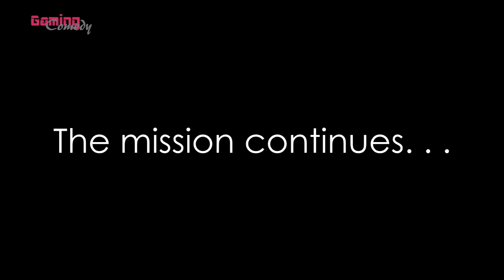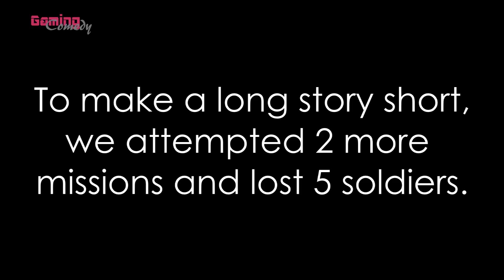Rob & Jay: XCOM: Enemy Unknown - Playthrough W/ Dual Commentary! P.4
[PC] - Classic Difficulty - Session 2 Part Four - Dual Commentary.

Rob and Jay here with another XCOM commentary!  part 4!